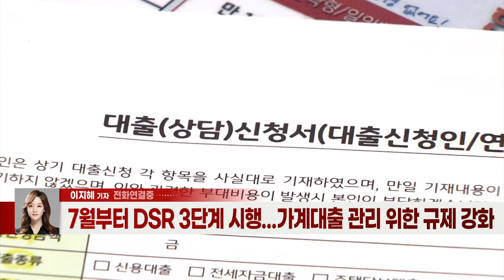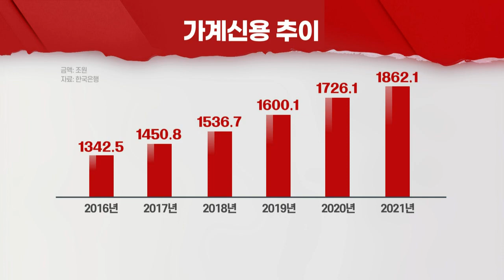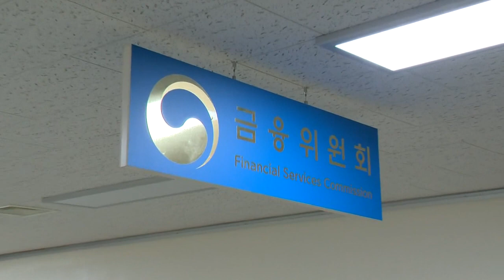내달부터 DSR 3단계 시행... 가계대출 빙하기 오나 (20220608)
- 7월부터 DSR 3단계 시행... 가계대출 관리 위한 규제 강화
- 7월부터 생애 첫 주택 LTV 80% 확대